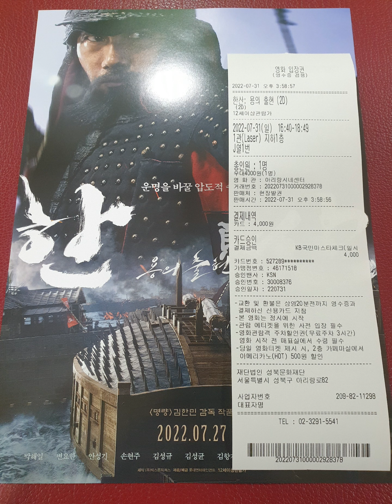20220731 비내리는 일요일 오후 성북 아리랑시네센터 영화 [한산; 용의 출현]